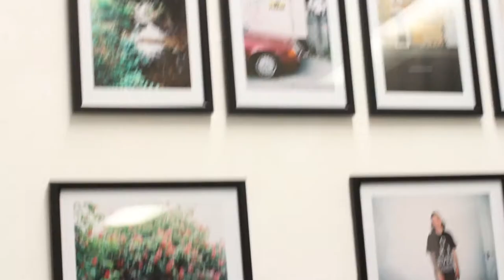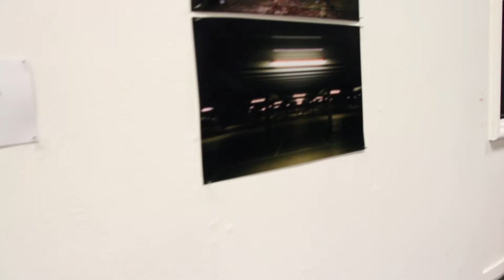Sentiment @ Artsite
Sentiment is a pop up, mixed media exhibition exploring the relationship between experience and identity. The work being showcased is a manifestation of individual, nostalgic ideals. An exercise in personifying memories, inspirations and emotional responses to the world we inhabit.

Artists showing,
Tom Poulton, Jessaka Leigh, Daniella Sansum, Evgenij Lenno, Emily Parkin, Molly Leslie, Bo Groeper.

@ Artsite
Theatre Square
Swindon town center

Shot and edited by James McQuade